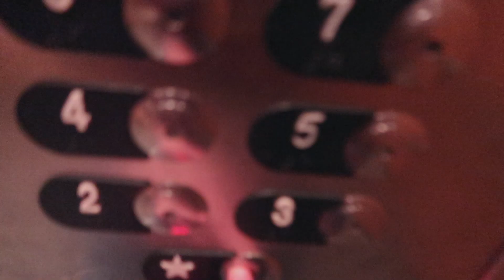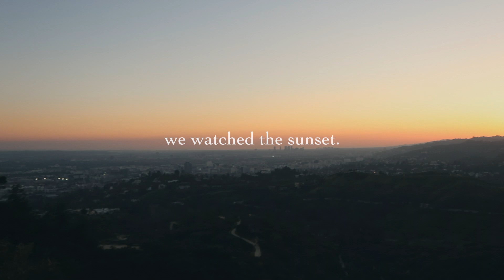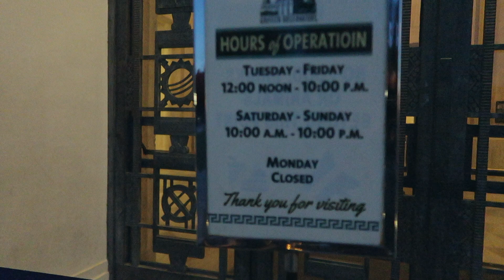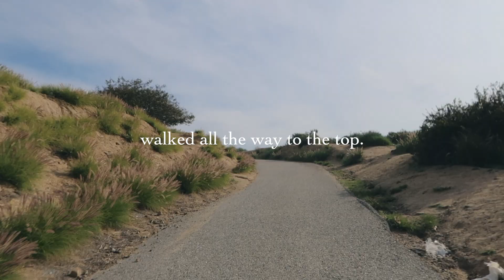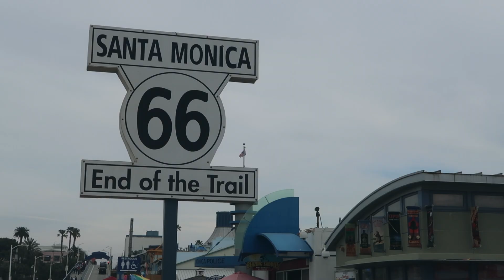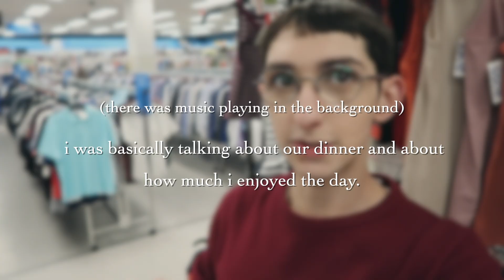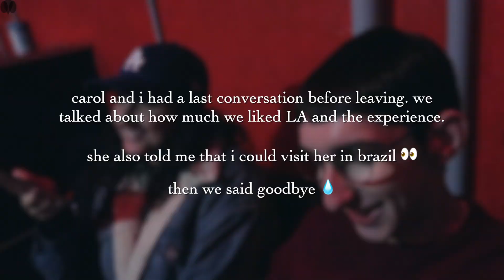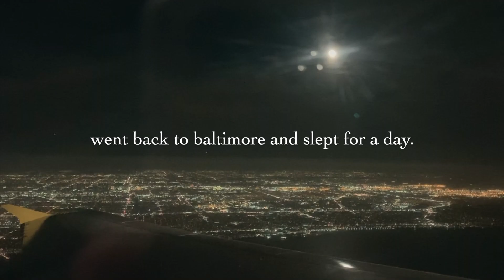My trip to Los Angeles 🌴 Vlog | Jean Est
hello guys,

after a long time of editing and going through a lot of footage i'm happy to bring you my los angeles vlog! i didn't want to upload it after such a long time... but i finally decided i wanted to have it on my channel, even if it was 'late'.

if you didn't know i went to los angeles on the spring break and (spoiler) i really enjoyed it. i had never travelled solo before and although i was slightly reluctant i took a flight from baltimore and positioned myself in the golden state.

lately, i've been keeping myself busy with lots of stuff but hopefully, i can start having a regular upload schedule for the channel. i do have plenty of footage and ideas that i cannot wait to share with you soon. honestly, the last months i spent in the USA were so hectic that i couldn't make a lot of content.

warning: this video is full of me being emotional and wearing the same red sweater throughout the whole week. anyway, hope you like it.

thank you for your understanding and enjoy the video ♡

jean.

🎵 the day we got lost in each others answering machines - Artificial.Music

🎵 Buddy - Ikson

🎵 Relax - AGST

🎵 Chilled - DJ Quads

🎵 Rain Check - Eventide

♢ T O O L S  U S E D ♢

📸 Model for a Day in DTLA by Leire Baztarrica (AirBnb Experience) ↝